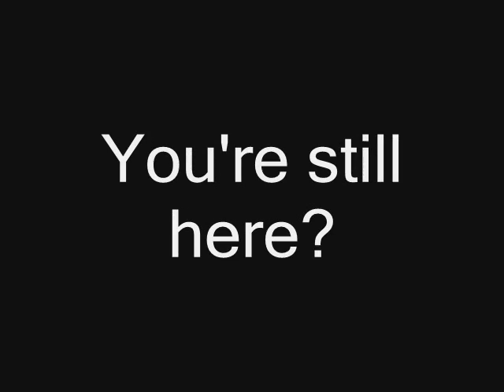100th video special Part 5 - The Mobius says: "[INSERT RANDOM QUOTE HERE]"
At long last folks, my 100th video special is now uploaded!  So what do I have to offer you guys?  ...A sh*tty ass Q&A session with my fellow (Neo)Arcadians.  From this part till part 5, I'll be answering questions from one of the founding members of (Neo)Arcadiacomms:  Adamschwartze.  Joining the two of us is Zero Magami (Formerly known as MobiusZero4.)

And yes folks, each part has its own picture to gaze at.  If you wish to know where these pictures came from, just  leave a comment on GM's Channel (WatcherCCG) and he should be able to hook you up with the pictures you've seen here...  and then some.